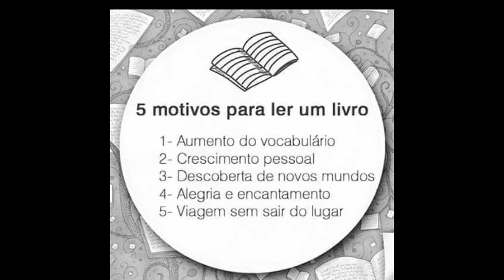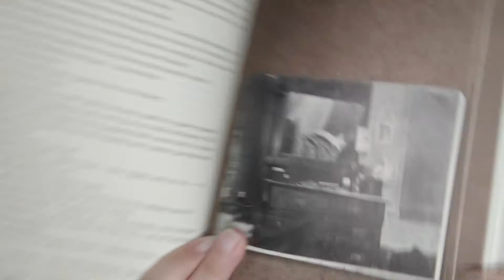5 Motivos para ler um livro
Concorda com esses motivos? Tem outros motivos? Deixa nos comentários junto com a tua curtida.